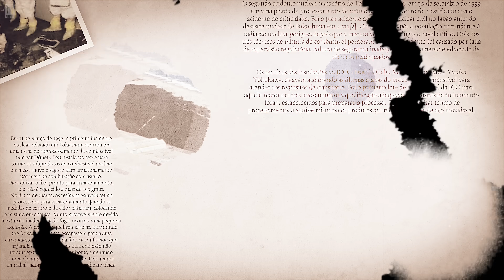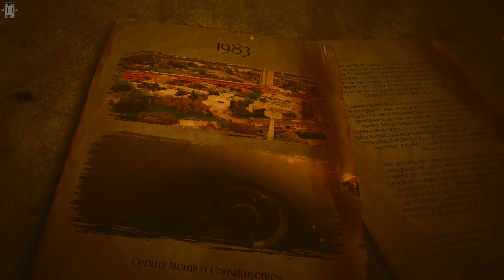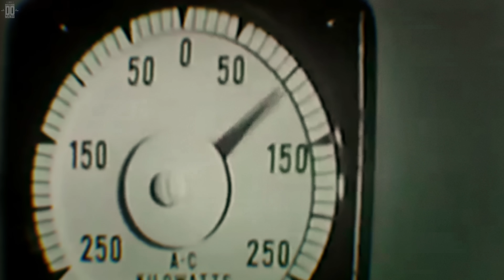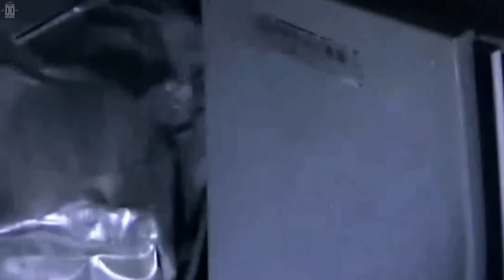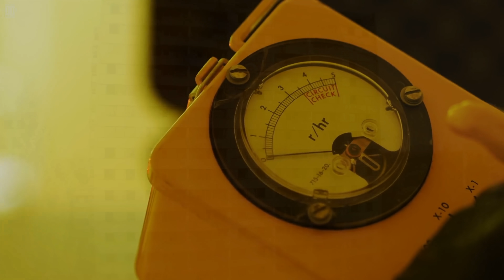Os 8 piores desastres radioativos da história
Neste vídeo, mergulhamos profundamente na história e no impacto dos desastres radioativos mais marcantes do mundo. Desde o devastador acidente de Chernobyl em 1986 até o recente desastre de Fukushima em 2011, exploramos as causas, consequências e as lições aprendidas com esses eventos trágicos.